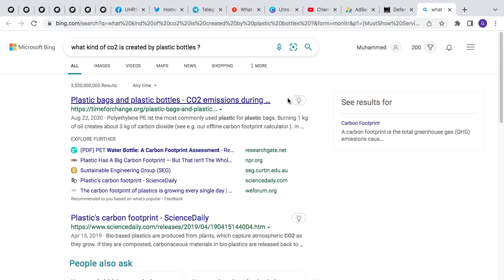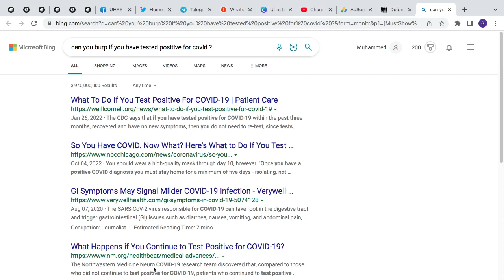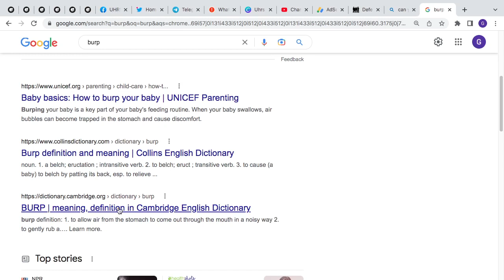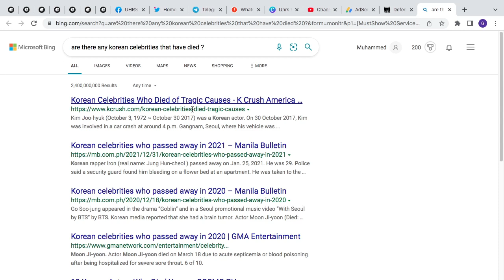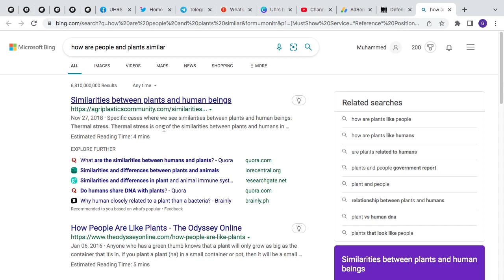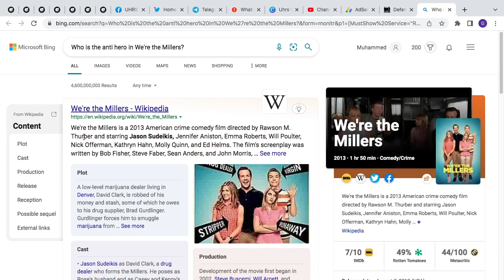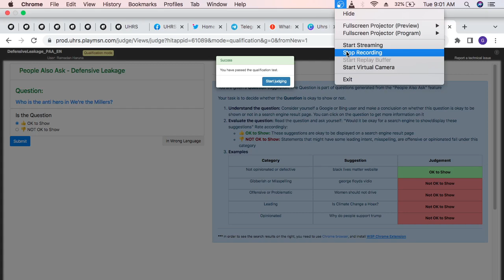DefensiveLeakage_PAA_EN(updated) Qualification and training || UHRS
DefensiveLeakage_PAA_EN(updated)
 is a good valued hitapp with a cost per hit of $0.0375 and other incentive, this tutorials is simply to show UHRS judges how to understand the techniques and also help them to qualify.